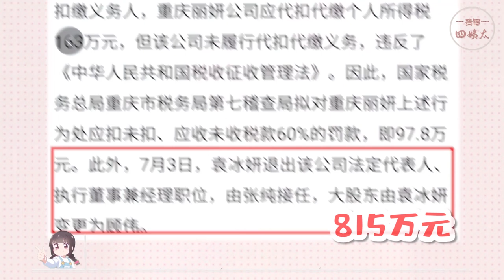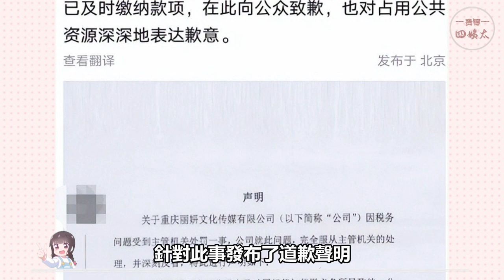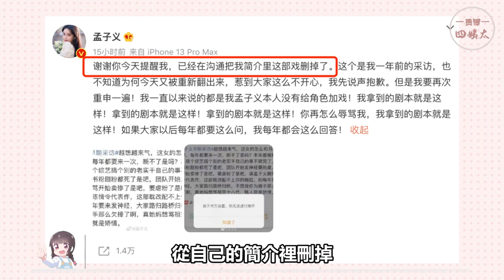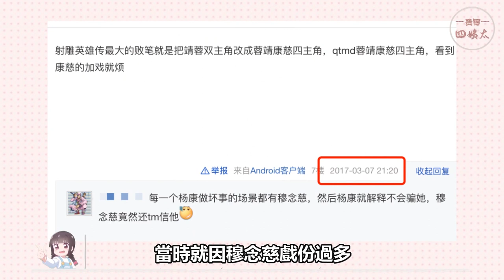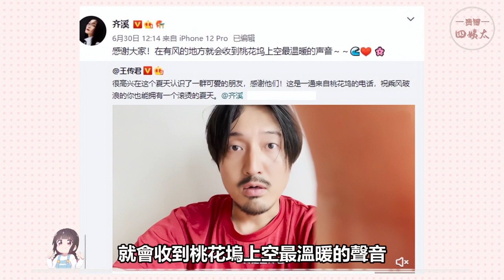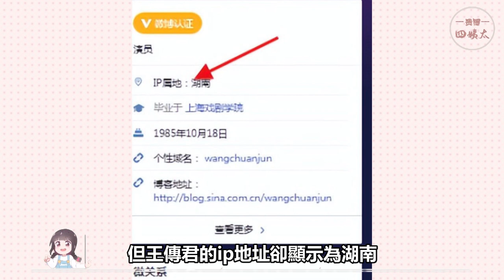袁冰妍偷稅漏稅還安然無恙？孟子義風評剛回升又被罵？齊溪王傳君隱婚當父母？娛樂圈還有多少驚喜是我們不知道的？井柏然，劉雯，孟子義，希林娜依·高，趙粵，王藝瑾，陳卓璇，鄭乃馨，劉些寧，張藝凡，齊溪，王傳君